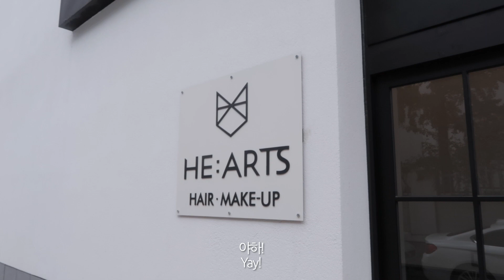오징어먹물🦑블랙빼기 + 탈색 3번✨백금발 염색 브이로그 • 개강맞이 미용실 VLOG l 화니HWAN’E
✨업로드 일정 • 매주 금 • 게릴라 업로드

반갑습니다! 백금발 화니입니다 !
오랜만에 염색하는 영상으로 돌아왔네요!
오늘은 제가 오징어먹물🦑블랙빼기 + 탈색 총 3번,,,
흠,, 전체적인 영상 제목이 오징어먹물 빼기가 맞을 듯? ㅋㅋ
이렇게 머리에 엄청 데미지를 준,,, 백금발 염색 브이로그!
ㅋㅋㅋㅋㅋㅋㅋㅋㅋㅋㅋㅋㅋㅋㅋㅋㅋㅋㅋㅋㅋㅋㅋㅋㅋ
사실 이전에 탈색, 염색, 오징어먹물, 흑발, 파마 등등
정말 많은 것들로 손상된 극손상모였는데,
그 머리에다가 백금발을 질러버리고야 말았습니다!🔥

아무튼 개강맞이 느낌으로 미용실 VLOG네요ㅋㅋㅋ
왜냐면, 영상 찍는 날 저는 개강을 하지 않았지만,
올리는 이 시점인 저는 개강을 ,,, 하고 수업 다니는 중,,
이전 영상을 미리 보신 분들은 아시겠지만,
제 머리는 백금발 상태입니다 ㅋㅋㅋㅋㅋㅋㅋㅋㅋ
제 실수로,, 영상 업로드 순서가 조금 바뀌었네요!
원래는 이 백금발 염색 브이로그가 먼저 올라갔어야,,,
그치만, 대학 큐앤에이 영상, 개강 메이크업 영상이 조금 더,,,
조금 더 빨리, 급하게 올리는 게 맞겠다는 판단에 이렇게 되버렸어요.
정말 죄송합니다😭 다음부터는 이런 일 없을 거에요,,,

아무튼 블랙빼기 + 탈색 3번한 백금발 브이로그 재밌게 봐주시고요.
저의 다음 컬러가 뭐가 될지는 모르겠지만, 댓글로 추천해주세요!
저랑 댓글로 많이 많이 소통합니다! (제가 댓글 굉장히 잘 지켜봐요👀)
아무튼 오늘도 여러분들의 귀한 시간 내어 영상 보러 와주셔서 감사드립니다.

그럼 저희는 다음 영상에서 꼭 또 봬요!
오늘 하루도 화니팅 하세요❗️🥊

안녕 :)